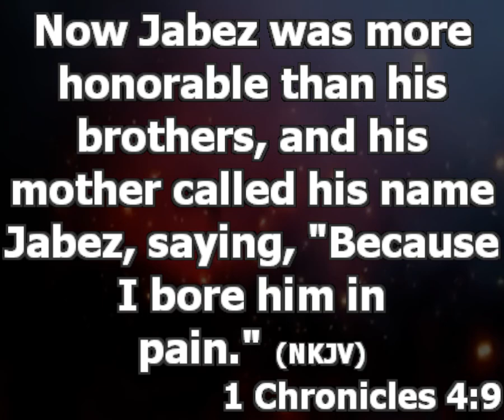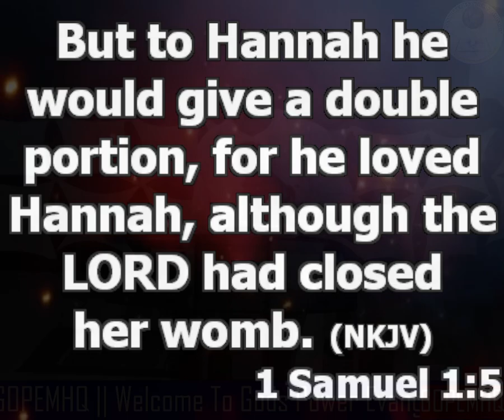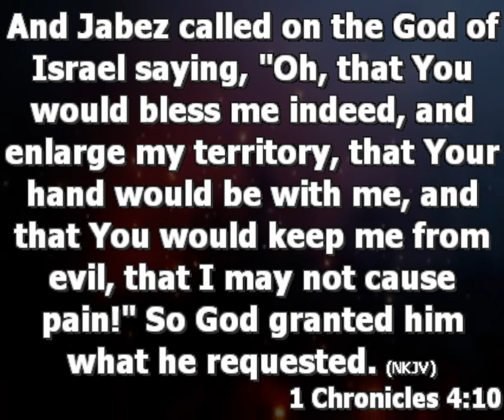Arise | Pastor Princewill Afolabi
Kings Men Fellowship -2022 -